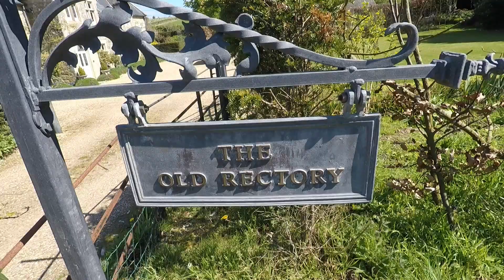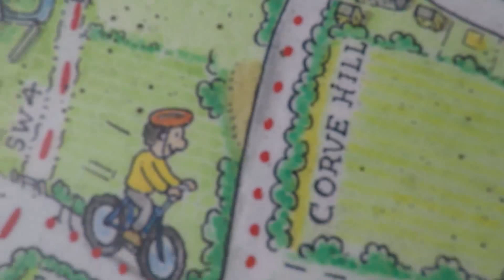How to Lose Weight Walking: Walking vlog 2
How to Lose Weight Walking: Walking vlog 2. Dandelion wine, spring has sprung, diversions, getting tired and more!